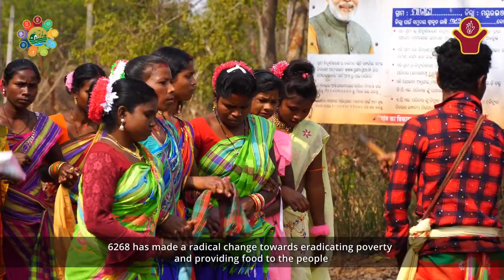Odisha-Manatri-Best Practices 2023-PFEL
Odisha-Manatri Grama Panchayat best practices under the LSDG Theme - 1 - Poverty Free and Enhanced Livelihoods Panchayat.